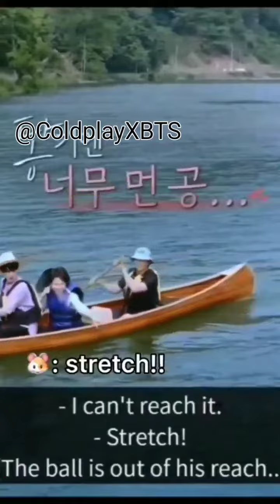Jimin looks so tiny between NamJin 🤣💜 team work makes the dream work! ❤️